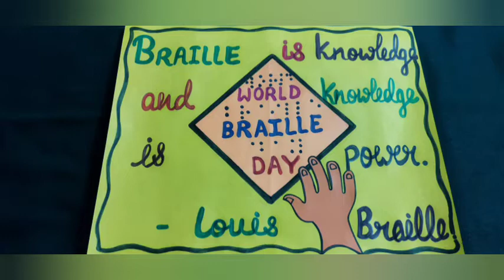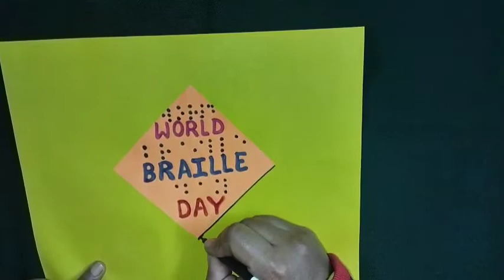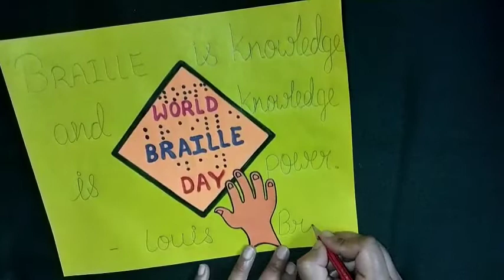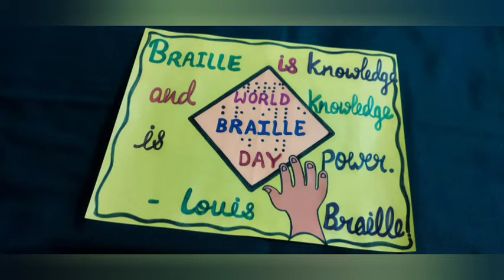World Braille Day(January 4) /Poster on World Braille Day/Drawing on World Braille Day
Every year World Braille Day is celebrated on January 4.It is celebrated on January 4 because it's Louis Braille's birthday. World Braille Day is an opportunity to spread awareness about the rights of the visually impaired. Here is a poster on World Braille Day.